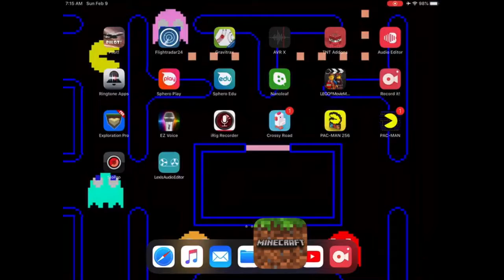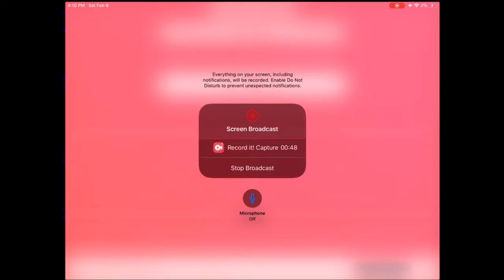Minecraft TNT Slide Show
See it on Minecraft